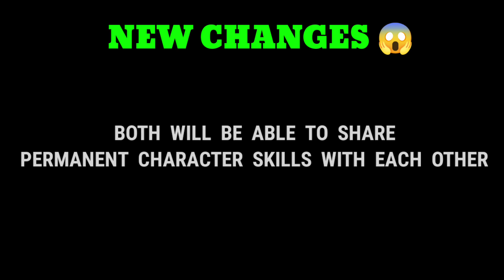BIG SURPRISE FOR COUPLES 😱⚡IT A BIG CHANGE FOR US 🥳🔥